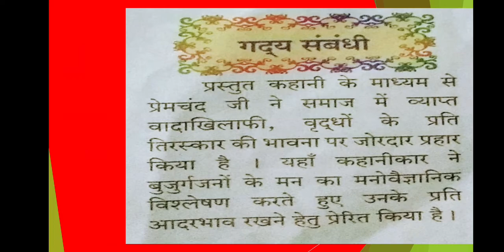10th Hindi 07.01.2021